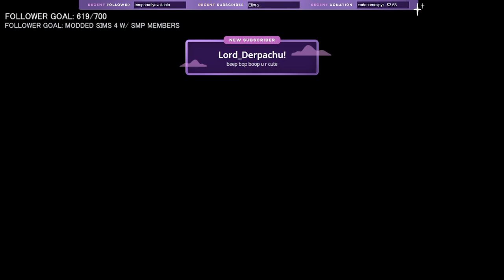Being normal is hard. (SHOWTIME SMP)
Apologies for the huge gap in VOD uploads.
In this stream, Strobe is on the Minecraft survival multiplayer server Showtime SMP. She starts out less than pleased with a conversation she had with Zolister the other day (which was on his stream). Then goes to visit Codename Xpyz, delivering the last of the tnt that had been requested. They talk for a bit before Strobe leaves, returning home. She finds StarbornNebula there and she brings her up to speed on things, aside from the deal with Xp. Afterwards, they go to spawn together, running into ZombieDwarf. They catch up as well, and Zombie shows them what he's working on. He claims it's a large jukebox refurbished from the prison, though it's dangerous right now. They leave, and Strobe goes to talk with ViolettaFire about how she feels after her conversation with Zolister. Vi offers his support and sets her on the long path to recovery. Effy is also there.